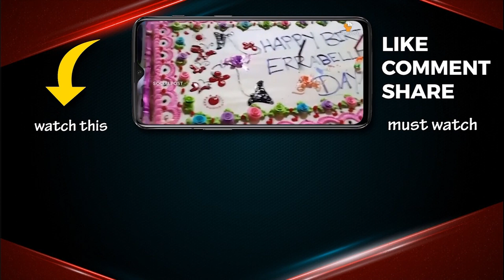బోయపాటి కి భయపడుతున్న బాలయ్య ? | Balakrishna Ignores Boyapati Film After Vinaya Vidheya Rama Flop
Hero Nandamuri Balakrishna was supposed to work with director Boyapati Srinu. But this film got delayed and Balakrishna committed to work with KS Ravikumar. Rumors popped out that Balakrishna back stepped after Boyapati made ‘Vinaya Vidheya Rama’ disappointing film. Previously, Balakrishna and Boyapati together delivered blockbuster films Legend, and Simha.

Hello Friends,

SOCIALPOST TV is one of the fastest growing Filmy and Political Nature YouTube Channels. SOCIALPOST TV presents Celebrity Interviews, Movie Promotions, Movie Reviews, Movie Public Talks, Tollywood Movie Updates, Comedy Shows, Short Films, Political Leaders Interviews, Political Critical Analysis and Political Updates.

We assure you that we will keep you entertained and informed about daily happenings.